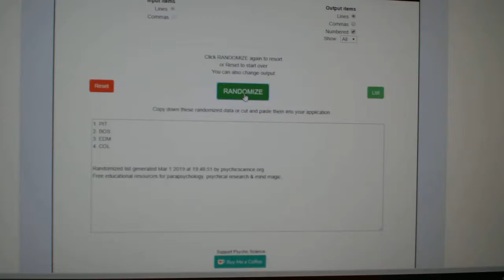Multi Randoms - C&C GB #9406